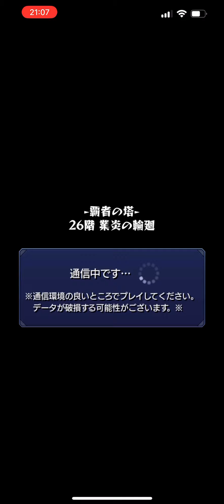2022/04/23【モンスターストライク】【覇者の塔】モンスト